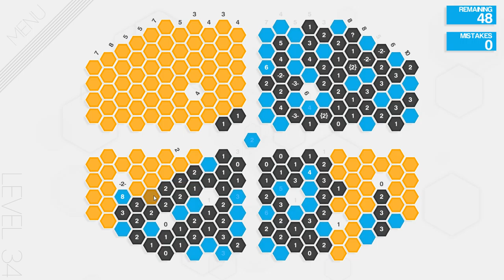Hexcells Plus - Chillstream with Difficult Levels (05.05.2016) (Part 2)